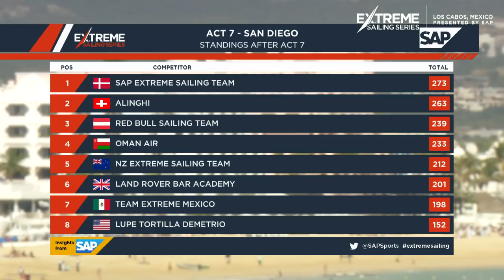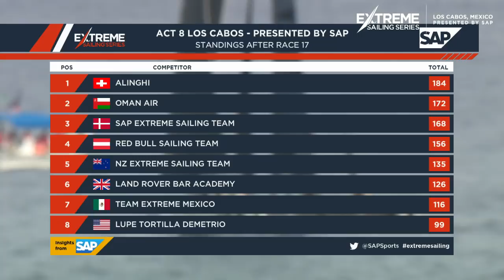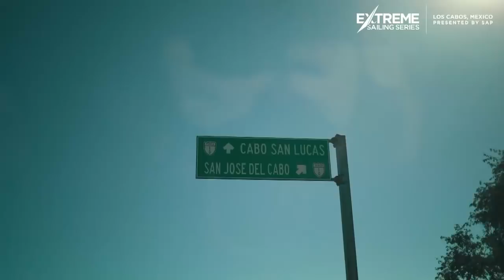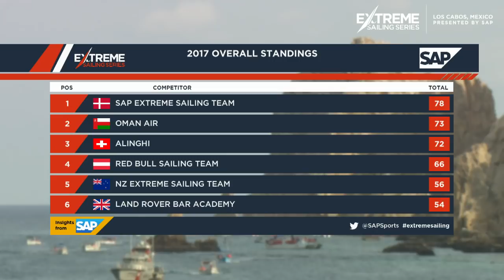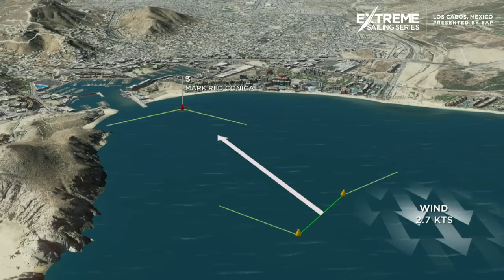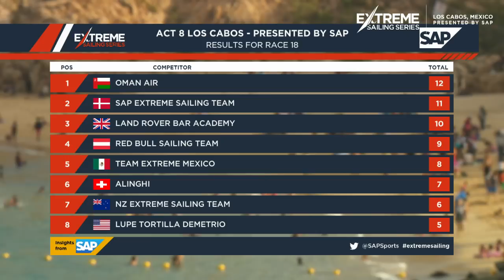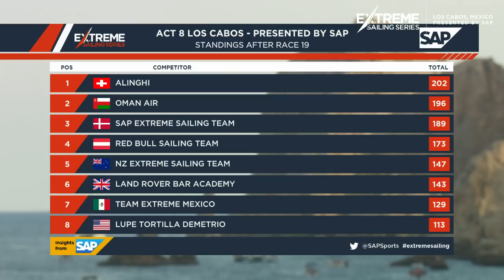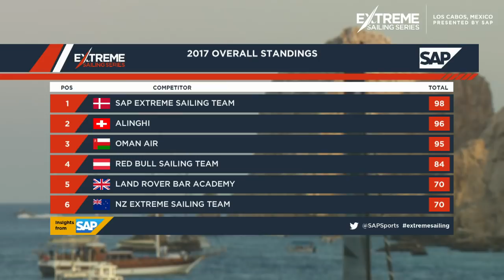LIVE Sailing | Extreme Sailing Series™ - Act 8 | Los Cabos, Mexico | Sunday 3 December 2017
Watch LIVE sailing as the foiling GC32 catamarans race around the waters of Los Cabos, Mexico.

The Extreme Sailing Series™ is the original Stadium Racing sailing circuit designed for spectators, delivering high-performance action close to shore and putting guests at the heart of the battle.

Attracting some of the world’s top sailors, racing the hydro-foiling GC32 catamarans on short courses, the global circuit spans the Middle East, Asia, Europe, and the Americas.